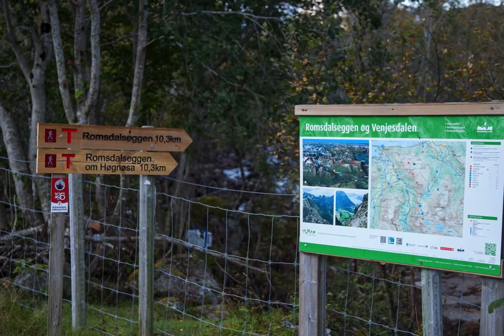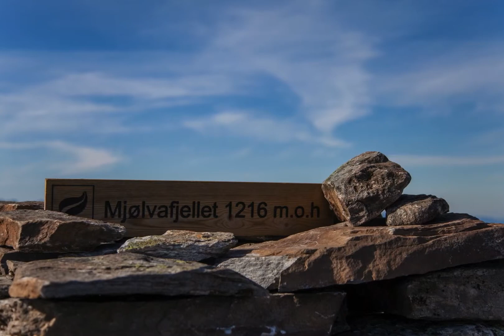Romsdalseggen 2 HD 1080p 2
Nature, Mountain Romsdalseggen Norway